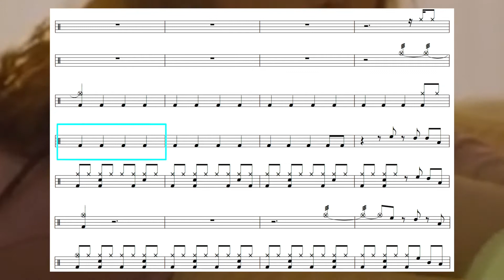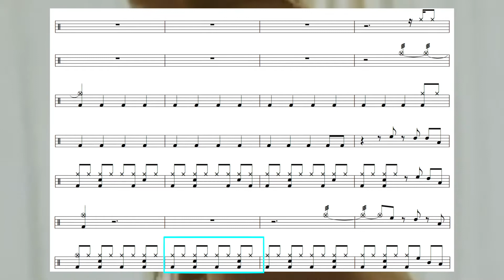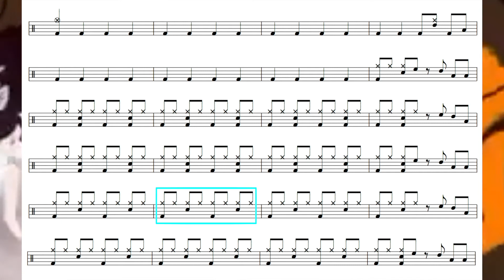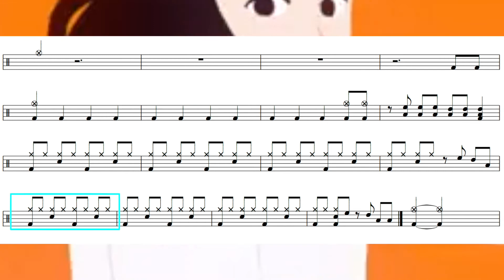IU(아이유) _ eight(에잇) (Prod.&Feat. SUGA of BTS)｜動態鼓譜完整版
▍eight(에잇)
▍IU(아이유) (Prod.&Feat. SUGA of BTS)
▍Tempo
歌詞

   🎶表演  🎶課程

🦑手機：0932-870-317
🦑IG搜尋：drumsteacheryoyu

2014年通過希朵夫爵士鼓國際檢定一級